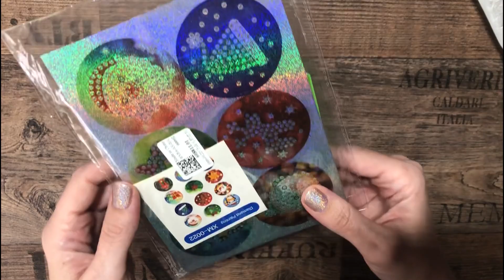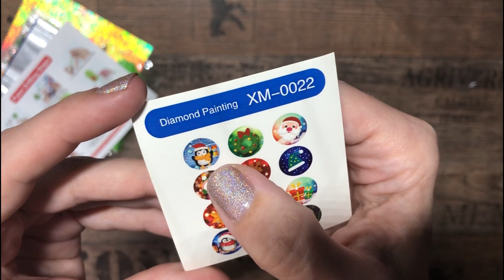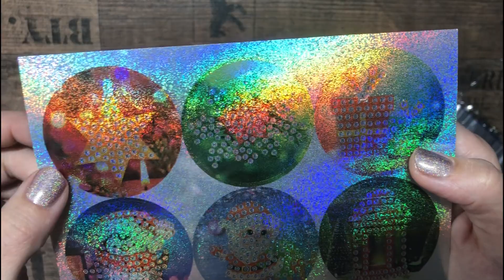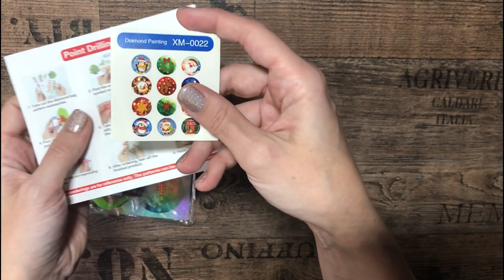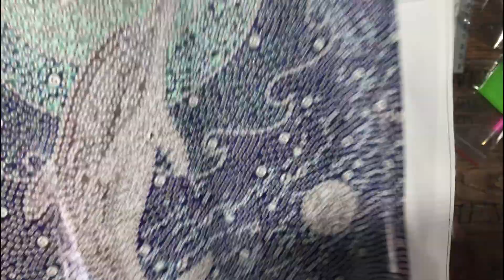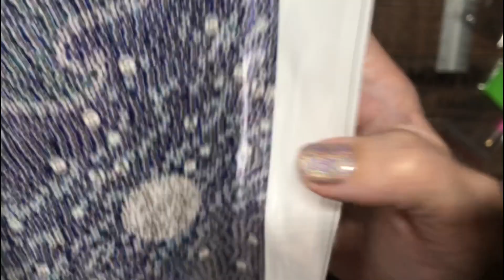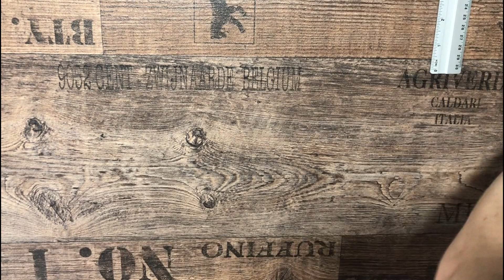Diamond Painting Unboxing | easycraftart.com #1 Weihnachtsbeute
heute hab ich ein tolles Unboxing von easycraftart.com für euch :)
Durfte mir was aussuchen und das hier ist es geworden:

Eure Jule

Die Produkte wurden mir von easycraftart.com zum testen zur Verfügung gestellt, daher ist dieses Video als Werbung markiert.